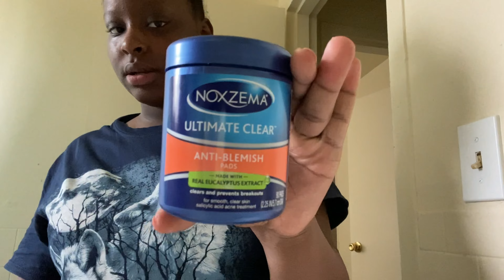A DAY IN MY LIFE VLOG | CLEANING,DRIVING,AND SELFCARE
Heyyy my TQBabies in todays video I showed y’all what I do in a day of my life💕

✨Social Medias✨

Age:18
Kid:1(Da’Maria)
Birthday: April 30th
Favorite food: tacos

Goal- 2,000